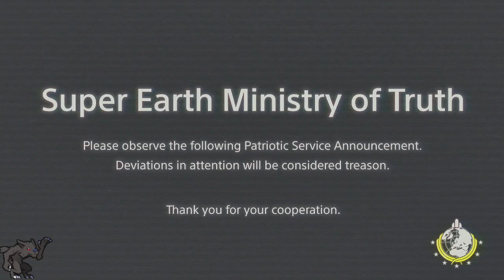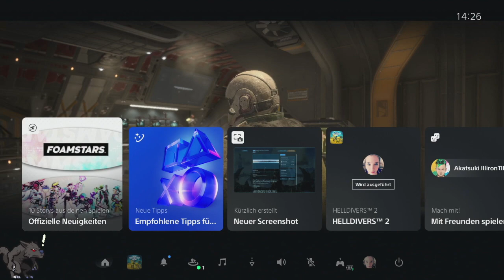Helldivers II: 1 rész 💣(PS5)💣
Ha tetszett a videó, megköszönöm, ha megosztod 😉

Ne felejts el Kattintani a 🔔-re, hogy értesítést kapj!